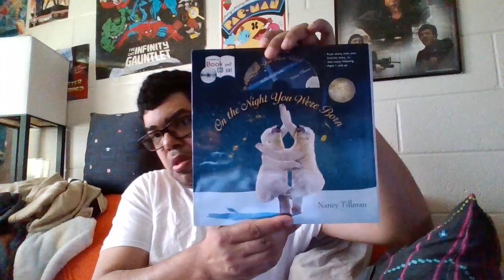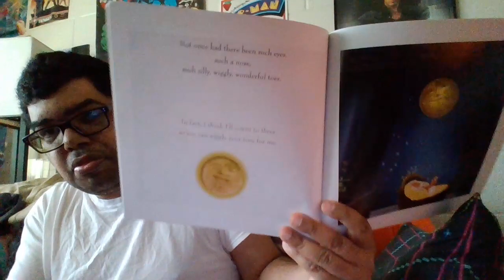unboxing episode 327